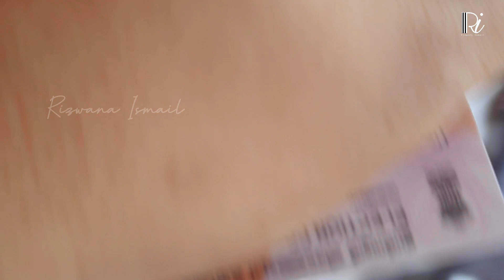ഈ സീസൺ ഇത് നിര്‍ബന്ധമാണ്..... ഒരു simple ദിവസവും വിശേഷങ്ങളും..